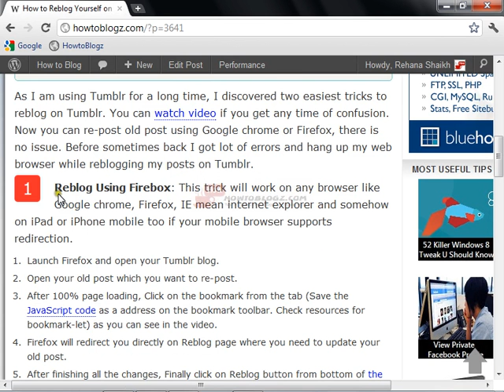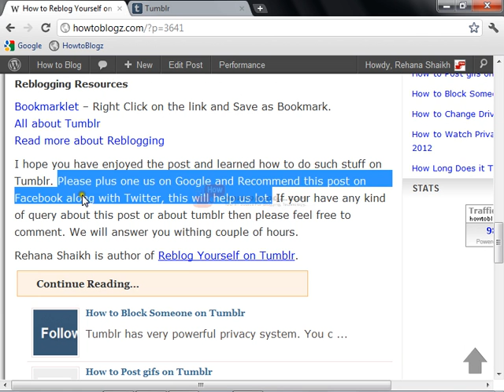How to reblog Yourself on Tumblr